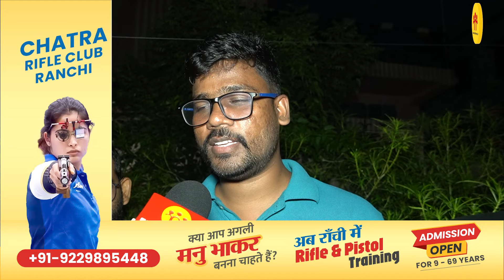JPSC अध्यक्ष का पद अगस्त महीने से है खाली, कई रिजल्ट पेंडिंग; छात्र सरकार से कर रहे हैं मांग!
JPSC अध्यक्ष का पद अगस्त महीने से है खाली, कई रिजल्ट पेंडिंग; छात्र सरकार से नियुक्ति की कर रहे हैं मांग!